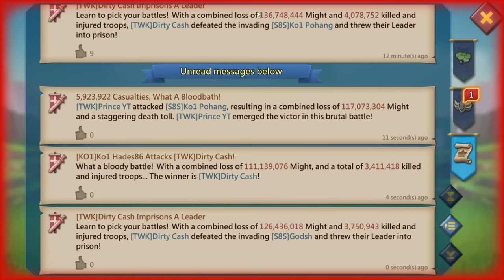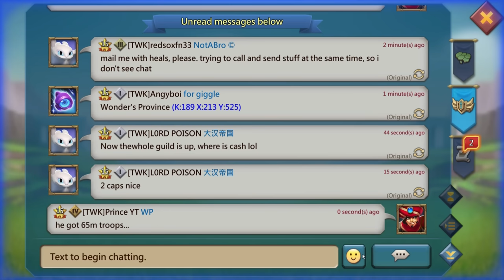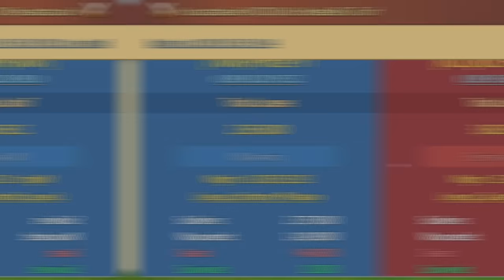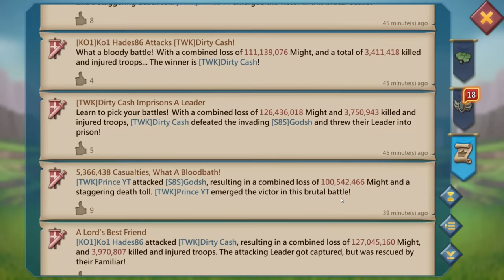They Invaded Our Hive... But Then...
I got woke up early as two guilds were attacking one of our players in TWK. Can we get our player online before they burn?

New Jewels